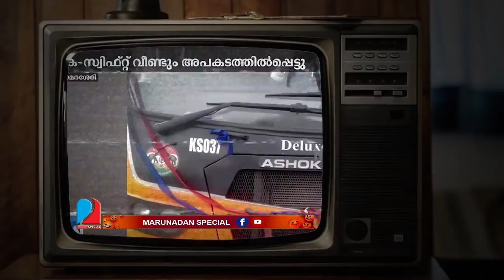ഇത് മാന്‍ഡ്രേക്കിലും കൂടിയ ഐറ്റം.. കെ സ്വിഫ്റ്റ് കട്ടപൊക | KSRTC Swift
ഇത് മാന്‍ഡ്രേക്കല്ല..